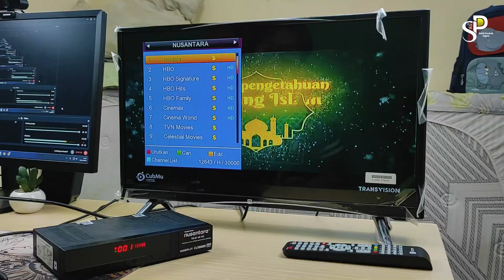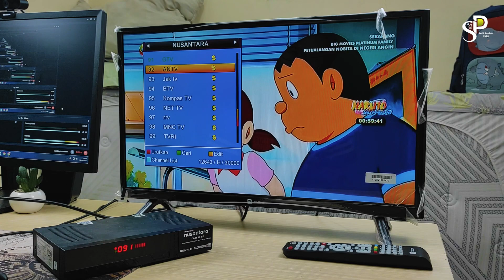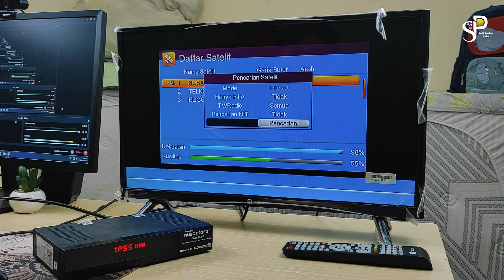Transvision Nusantara HD Kini Kualitas Gambarnya Meningkat | TV Nasional Full HD Semua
Transvision Nusantara HD Kini Kualitas Gambarnya Meningkat | TV Nasional Full HD Semua. Seperti yang kita ketahui bahwa tanggal 16 oktober kemarin transvision nusantara sudah meningkatkan kualitasnya menjadi Full HD. dan juga tv nasional sudah bisa dinikmati dengan kualitas siaran yang jernih.

Disini saya ingin memberikan tips bagi sobat yang mungkin belum tau cara mendapatkan siaran tv nasional dengan kualtias Full HD. Tonton Video ini sampai habis ya.

Bagi sobat yang ingin membeli Receiver Transvision Nusantara HD bisa check link dibawah ini ya :